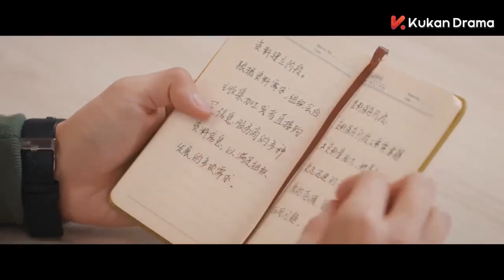Love Crossed | Clip | He LuoLuo, Dai LuWa | 完美的他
Uma bela história de amor que junta muitas personalidades, como o diretor executivo dominador, a heroína calorosa, a beleza do local de trabalho e muito mais.

Este é o jogo de amor virtual mais popular do mundo - "Love boys". As personagens principais do jogo, o grupo Y4, aparecem sob a forma de namorados imaginários dos sonhos de todas as mulheres, incluindo o indutor de brisa primaveril Luk Tsao, o cavaleiro Su Lie, o intelectual e sábio Xu Nian e o rapaz bonito Luo Ke, semelhante a um irmão nacional.
Ginger Cola, viciada no jogo do amor virtual, conhece acidentalmente o seu namorado "virtual" na vida real, Luk Tsunami, que está em fuga. Depois, entra acidentalmente em Bayhouse, um lugar completamente isolado do mundo exterior, e descobre o segredo dos Love Boys, bem como a conspiração chocante por detrás da Yiu Entertainment.